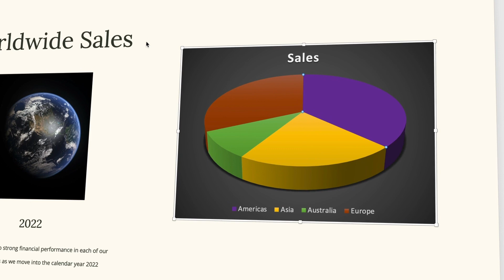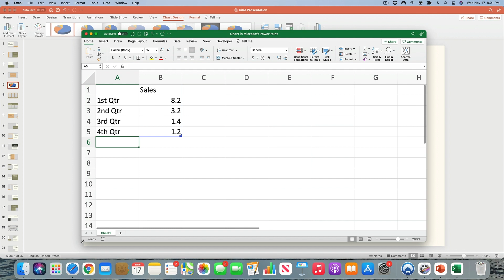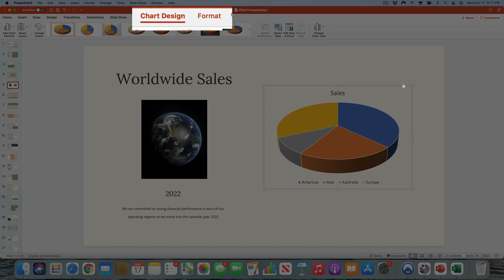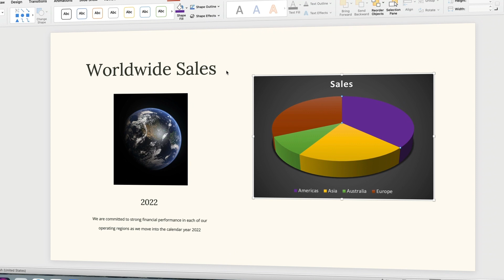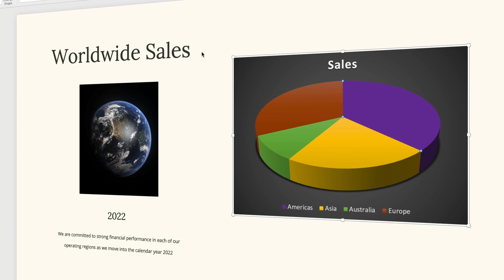How to Make PPT Charts and Graphs in PowerPoint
In this screencast, you’ll learn how to quickly make a chart in MS PowerPoint.

Wonder how PowerPoint graph designs can work for you? Turn to Envato Elements. Elements is the best resource for PowerPoint graph templates. MS PowerPoint charts built using templates look amazing, and they save you time. Elements has a powerful offer: unlimited downloads. You can try out and use as many template PowerPoint charts as you want!

Add a PowerPoint graph by using the Insert menu on any slide inside your favorite template. You'll see an array of design options. When you choose PowerPoint charts to insert, PowerPoint launches a Microsoft Excel window. This lets you edit your chart data with the flexibility offered by spreadsheets. Replace the placeholder data with your own words and numbers.

When you're finished, you can style your charts. The Chart Design and Format tabs on PowerPoint's ribbon have plenty of features. Resize and move your chart around your slide. Then, add stylish new layouts and customize colors.

As you can see, PowerPoint charts are incredibly easy to build. Learn more in this tutorial on Envato Tuts+

What you'll learn:

0:00 Introduction
0:55 Choose a slide
1:12 Insert a PowerPoint chart
1:50 How to edit data in MS PowerPoint
2:31 How to use PowerPoint chart features
2:50 Change the chart design
3:35 Change the chart format
4:14 Conclusion

Envato Tuts+
Discover free how-to tutorials and online courses. Design a logo, create a website, build an app, or learn a new skill